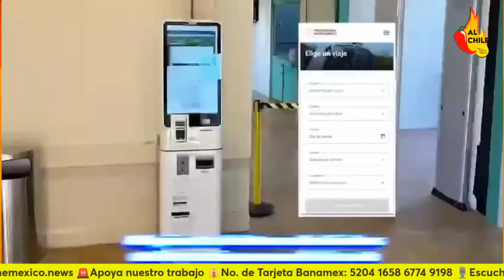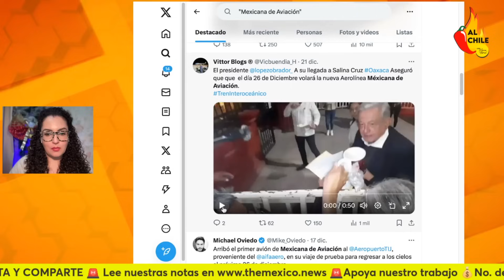AMLO entrega la obra que llevará a México al siguiente nivel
En este video te hablo sobre el corredor del ITSMO que inauguró AMLO que llevará a México al siguiente nivel a nivel comercial.